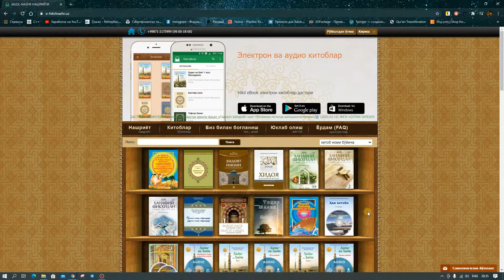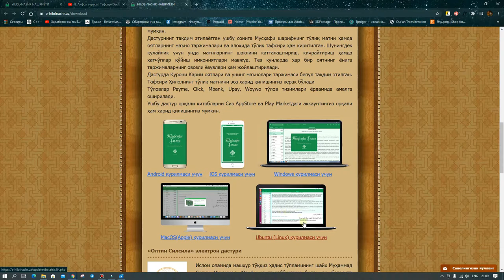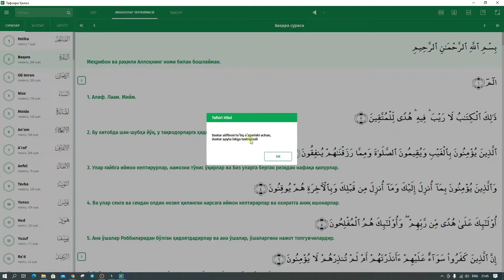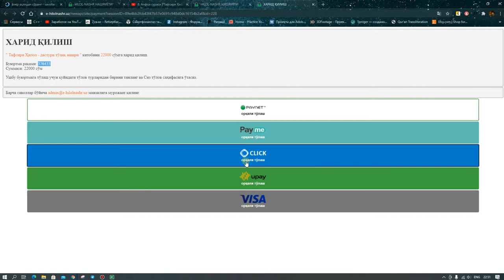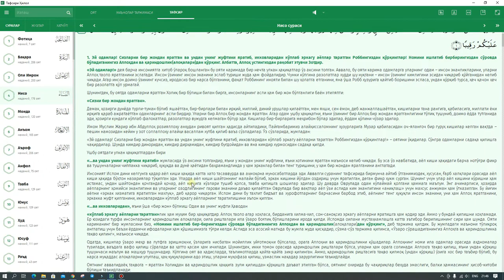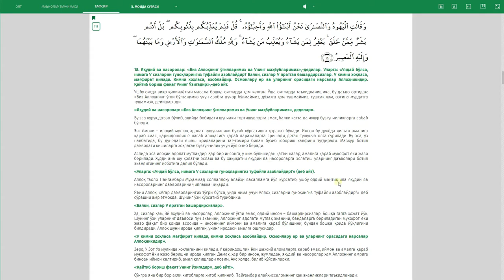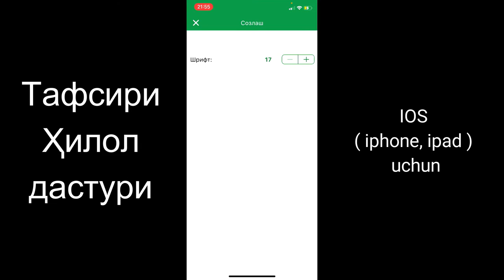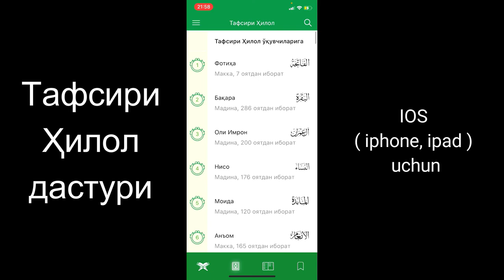Электрон дастур орқали харидлар амалга ошириш | Тафсири Ҳилол | Шайх Муҳаммад Содиқ Муҳаммад Юсуф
Ушбу видеода Тафсири Ҳилол
дастурини ўрнатиш ва ундан
 фойдаланиш ҳамда аввалги чиқарилган видеоларда рухсатсиз фойдаланилган манба (аудио) ҳақида гапирилган. Азиз диндошлар, Шайх Муҳаммад Содиқ Муҳаммад Юсуф ҳазратларининг 6 жилдлик «Тафсири Ҳилол» китобларини бир дастурда ўқинг ўрганинг ))